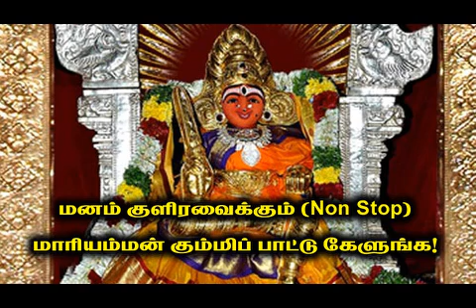9443165504 - மனம் குளிரவைக்கும் (Non Stop) மாரியம்மன் கும்மிப் பாட்டு கேளுங்க!